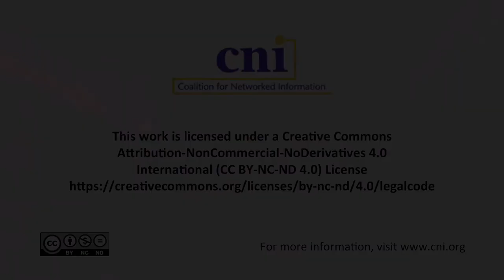Saving Ukrainian Cultural Heritage Online & Rapid-Response Digital Humanities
Anna Rakityanskaya, Harvard University
Alex Gil, Yale University
Quinn Dombrowski, Stanford University

Saving Ukrainian Cultural Heritage Online (SUCHO) is a rapid-response digital humanities project focused on archiving Ukrainian cultural heritage websites at risk of being lost during the war. Co-founded by Quinn Dombrowski (Stanford), Anna Kijas (Tufts), and Sebastian Majstorovic (Austrian Center for Digital Humanities and Cultural Heritage), SUCHO builds on previous efforts for socially-engaged digital humanities work, including the Nimble Tents mapping project following Hurricane Maria (Alex Gil et al.), while tackling new challenges around web archiving in militarily and technologically unstable contexts. This presentation will bring together multiple perspectives on the project: SUCHO co-founder Quinn Dombrowski will offer an overview of the work to date; Reyzl Grace MoChrindhe will share the experience of joining the project as a volunteer; Anna Rakityanskaya will talk about the Meme Team, an extension to SUCHO’s initial scope to collect memes about the war in multiple langauges; and Alex Gil will speak form his experience as a “veteran” of rapid response DH, and what libraries and the cultural heritage community can learn from SUCHO.

Pre-Recorded Project Briefing Series July 2022